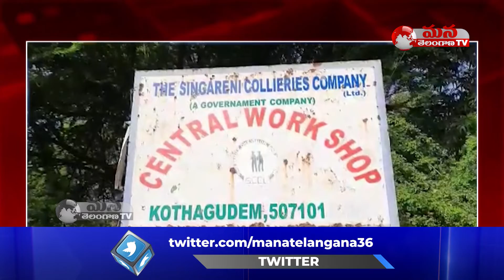ట్రాఫిక్ రూల్స్ పై అవగాహన కల్పిస్తూ సింగరేణి కార్మికుల ర్యాలీ| Badradri Kothagudem| ManaTelangana TV